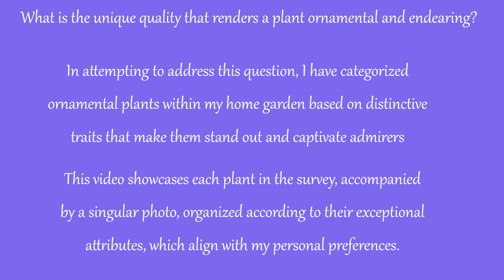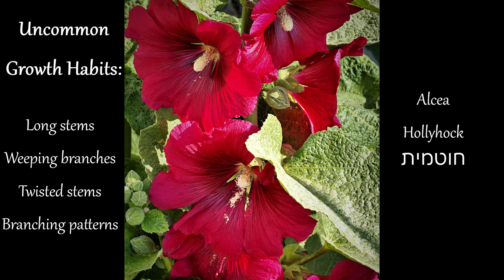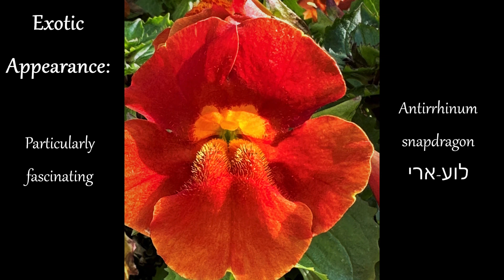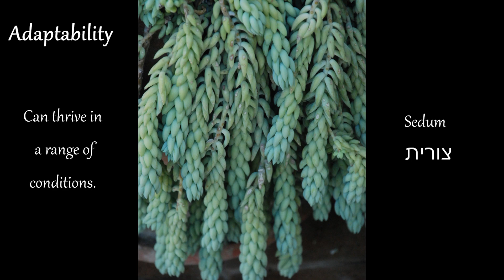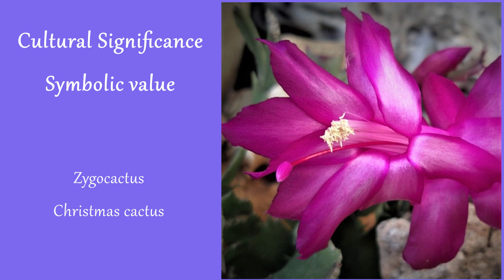Garden Glamour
Ornamental, Plant, Flower, Home-garden, Uniqueness, Traits

What is the unique quality that renders a plant ornamental and endearing?

In attempting to address this question, I have categorized
ornamental plants within my home garden based on distinctive
traits that make them stand out and captivate admirers.

This video showcases each plant in the survey, accompanied
by a singular photo, organized according to their exceptional
attributes, which align with my personal preferences.